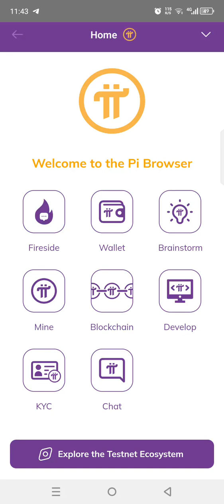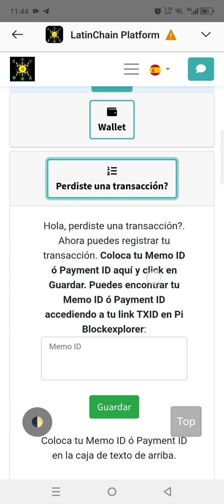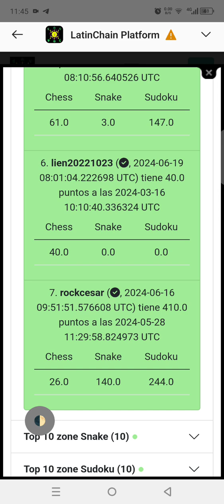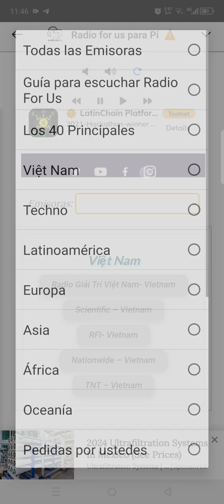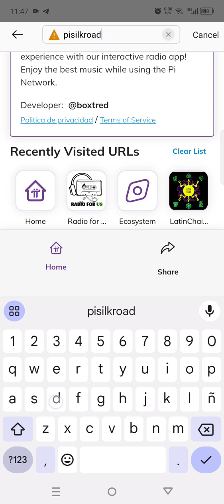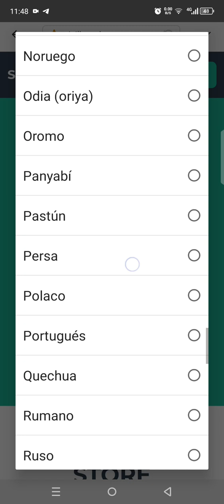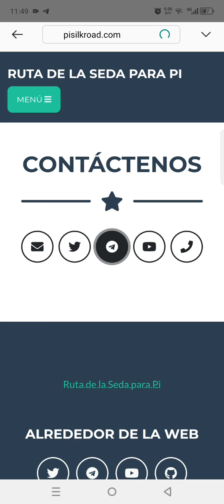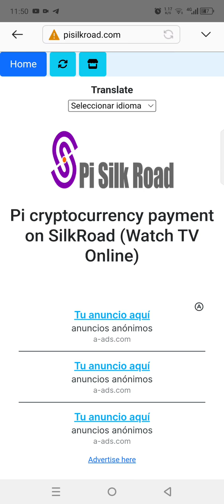Top gamers del mundo en LatinChain y review a RadioForUs y SilkRoad, 19 de Junio 2024!